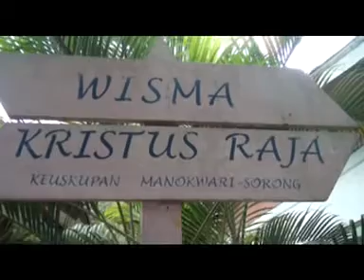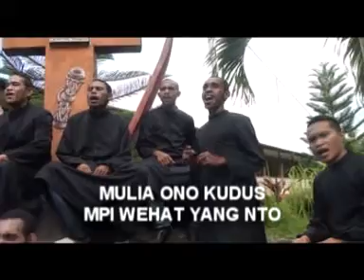Lagu rohani Daerah Sorong Papua Barat (Du Ah Kristus)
Lagu ini kami menyanyikan bersama, lalu selajutnya dinyanyikan lagi oleh para Frater ini berasal dari Keuskupan Manokwari - Sorong, karena lagunya berasal dai bahasa daerah Keuskupan mereka.